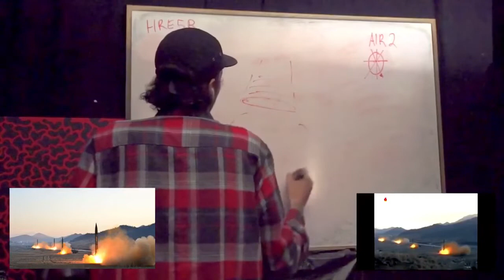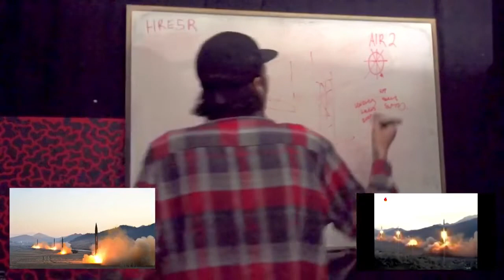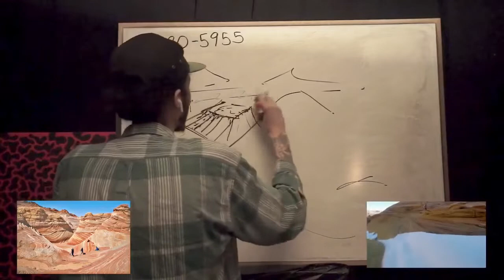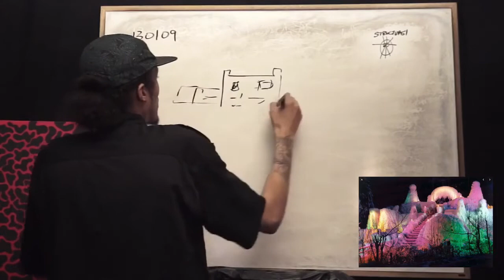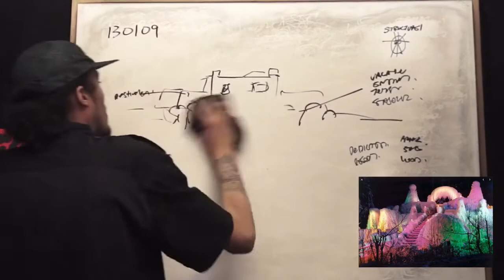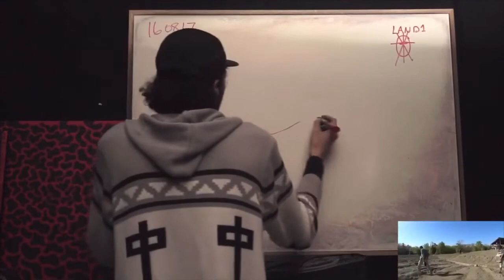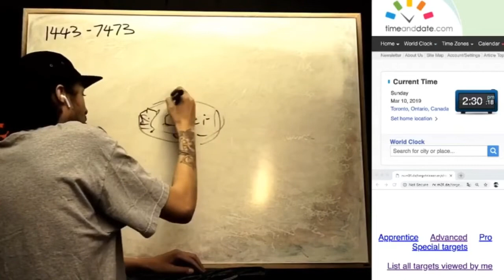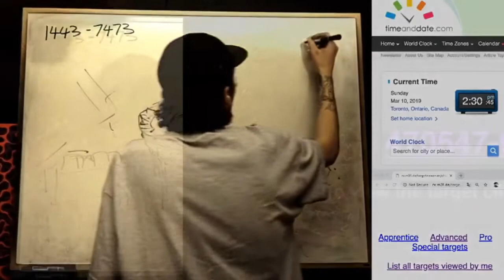Remote Viewing Visuals - Seeing the target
Compilation of remote viewing visuals recorded on video .

Nyiam working remote viewing targets under blind conditions. He was alone in the room . No one else was present. He was given absolutely no hints about the nature of the target.

Remote Viewing is an advanced perceptual communication skill developed as an intelligence collection tool utilized by the CIA ,DIA and United States Military

If you enjoy my content and would like to support , donations/tips are greatly appreciated.
Tip bitcoin cash BCH : qzempw5ydmjyqp6q0sw4jd94kl94rtmg9ssyng4uwg

If any information is available from the target site, then ALL information is available from the target site.